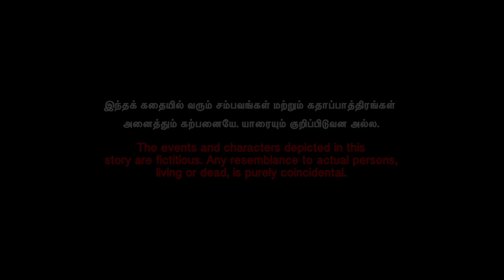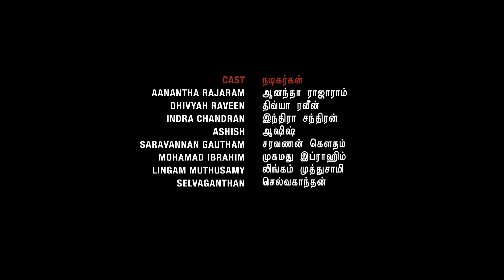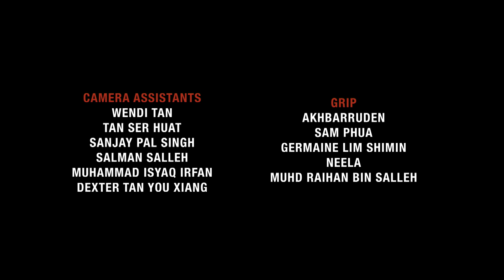Vettai S5 EP7 | Tamil Web Series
Outgoing SID Chief Guru decides to let Pushpa free due to lack of evidence. Fearing his safety, Nora fights for his protection in vain. Dhayal chooses not to support her. Will this result in a greater divide between both partners?